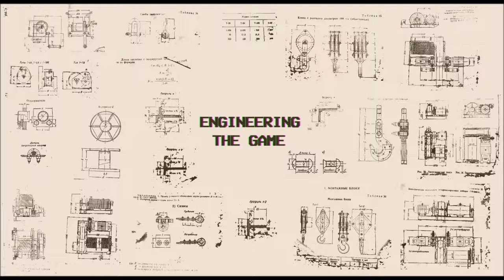DJ ResR - Thelema.17